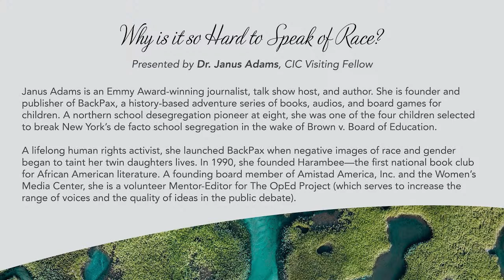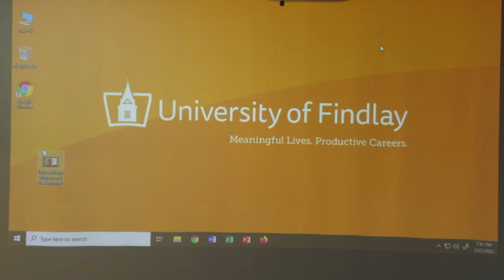The University of Findlay presents Dr. Janus Adams "Why is it so Hard to Speak of Race?”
Dr. Janus Adams spoke at this year’s CIC (aka Woodrow Wilson) Visiting Scholar program.  Dr. Adams will present "Why is it so Hard to Speak of Race?”